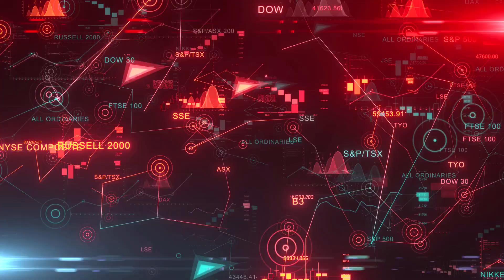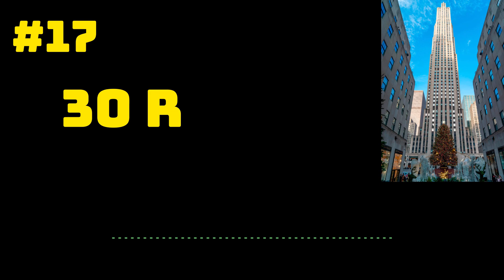Discover the Heart of New York City: 20 Iconic Places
New York City is home to many famous places, some of which are:

The Statue of Liberty: The Statue of Liberty is a colossal statue located on Liberty Island in New York Harbor. It was a gift from France to the United States in 1886 and it has become a symbol of freedom and democracy. Visitors can take a ferry to Liberty Island and climb to the top of the statue for a panoramic view of the city.

The Empire State Building: The Empire State Building is a world-famous skyscraper located in Midtown Manhattan. It was completed in 1931 and it was the tallest building in the world at that time. Visitors can take an elevator to the top of the building for a panoramic view of the city.

Central Park: Central Park is a large urban park located in the heart of Manhattan. It was designed in the 19th century and it is one of the most famous and most visited parks in the world. Visitors can enjoy a variety of activities in the park, such as walking, jogging, biking, boating, and more.

Times Square: Times Square is a major commercial and entertainment area located in Midtown Manhattan. It is known for its billboards, Broadway theaters, and the iconic New Year's Eve ball drop. Times Square is also a popular destination for shopping and dining.

Metropolitan Museum of Art: The Metropolitan Museum of Art, also known as the Met, is one of the largest and most comprehensive art museums in the world. It is located on the Upper East Side of Manhattan and it has a collection of over 2 million works of art, including paintings, sculptures, and artifacts from around the world.

The Apollo Theater: The Apollo Theater is a legendary music hall located in the Harlem neighborhood of New York City. It was opened in 1934 and has been a major cultural institution in the African American community and a significant venue for African American performers.

The Guggenheim Museum: The Guggenheim Museum is a modern art museum located in Upper East Side of Manhattan. It was designed by Frank Lloyd Wright and opened in 1959. The museum's spiral design is iconic and it has a collection of modern and contemporary art.

These are just a few of the many famous places in New York City. Each one offers a unique and interesting experience for visitors.

0:00 Introduction
0:11 Apollo Theater
0:47 Chrysler Building
1:10 The Cloisters
1:28 The Dakota
1:49 The Empire State Building
2:10 Flat Iron Building
2:33 Grand Central Terminal
2:53 The Guggenheim Museum
3:09 Macy's
3:25 Madison Square Garden
3:56 Metropolitan Museum of Art
4:20 New York Public Library
4:44 New York Stock Exchange
5:09 One Times Square
5:36 One World Trade Centre
5:58 Radio City Music Hall
6:20 30 Rock
6:44 Saint Patrick's Cathedral
7:12 TWA Terminal JFK
7:30 United Nations Head Quarters